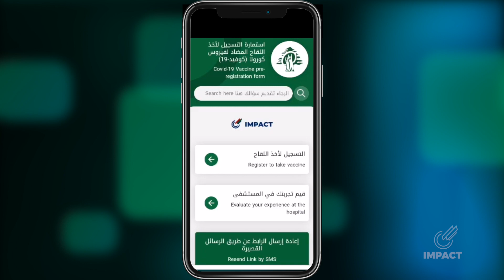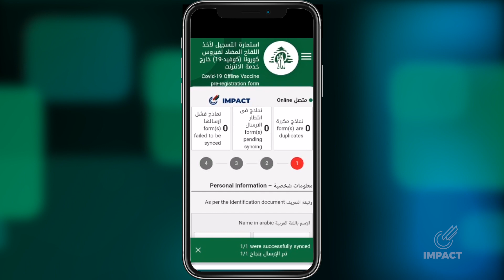Step by Step Offline Vaccine Registration on IMPACT